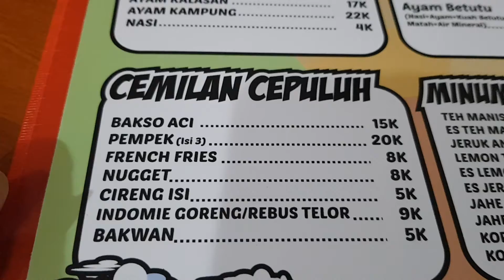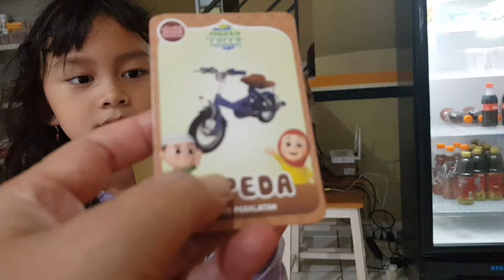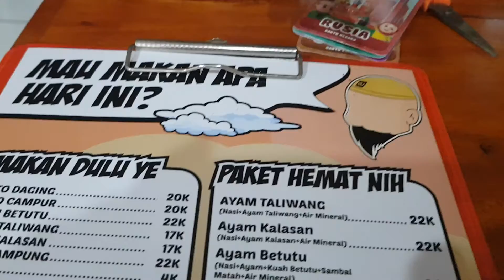Permen lipstick dikaaih toping choki-choki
Syakira HD eksperimen makan permen jenis lipstick dikaaih toping cokelat choki-choki